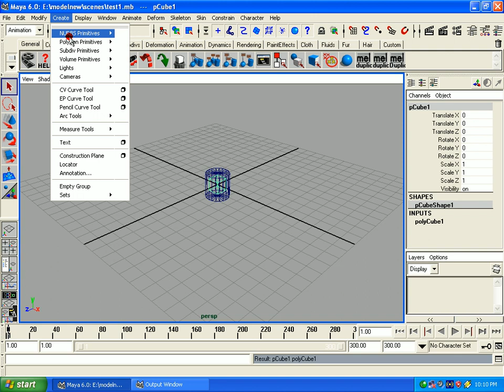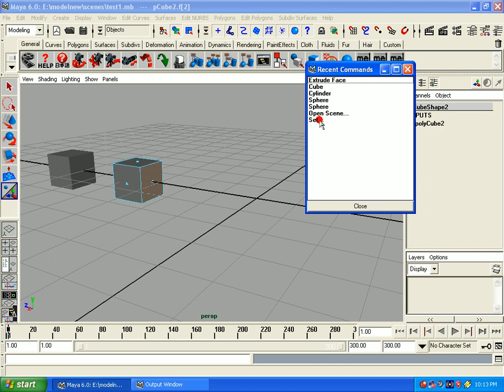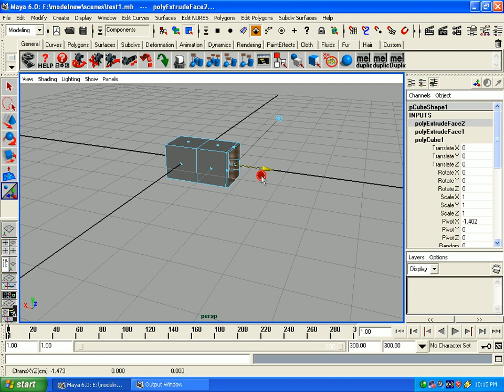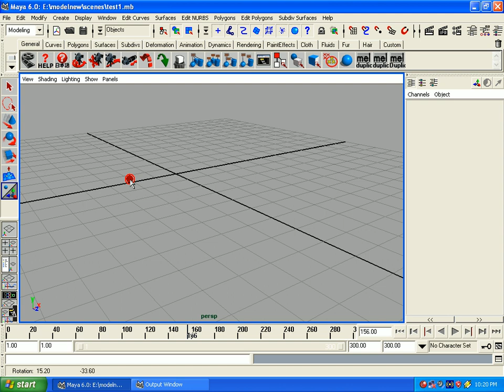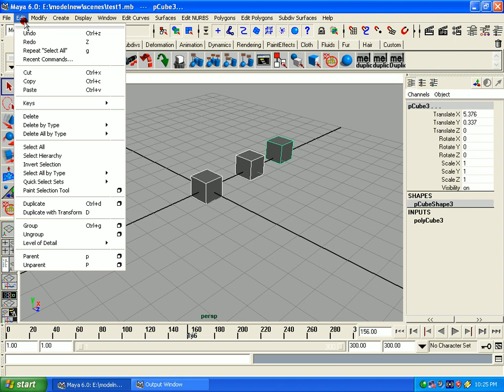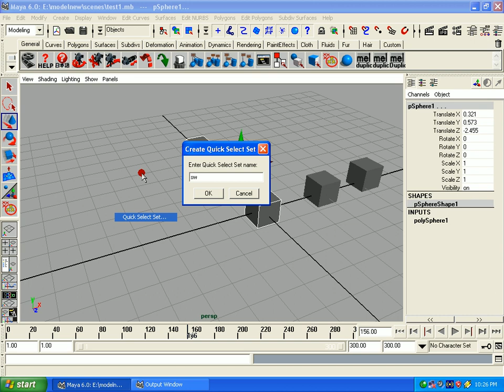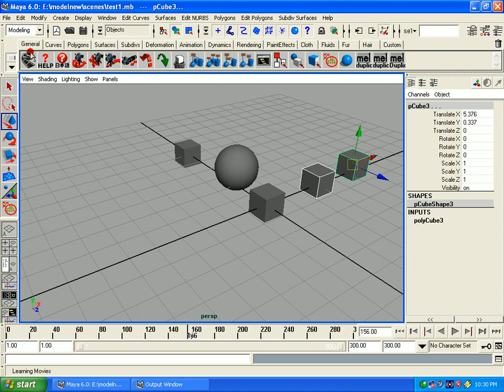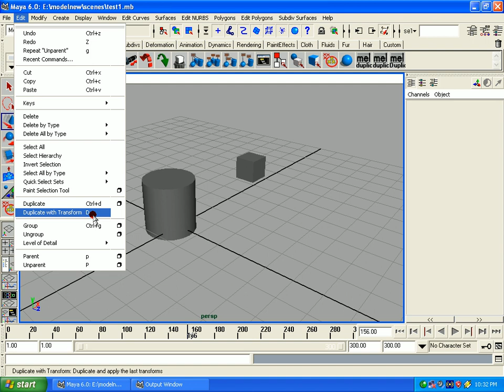Maya (8).mpg Malayalam tutorial മലയാളം പഠനം